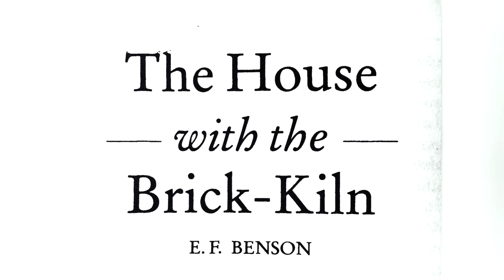The House With The Brick Kiln by E.F Benson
Two tenants rent a big house called Trevor Major for the summer, they're about to uncover however, the house's dark past...

Story by E.F Benson
Illustration by Adam Stower
Screenshots: Midsomer Murders